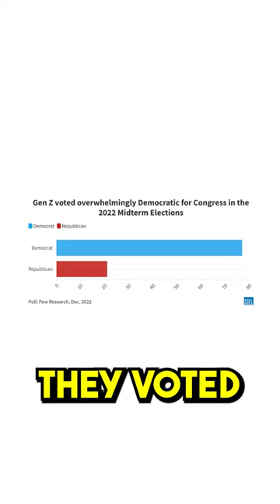Gen-Z has More Political Power than Ever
Leave a Voicemail Line: (219)-2DAVIDP